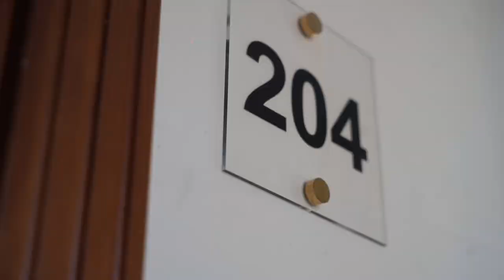TRAILER | Enlace Jesús Miguel + Sari by Falivisual Films